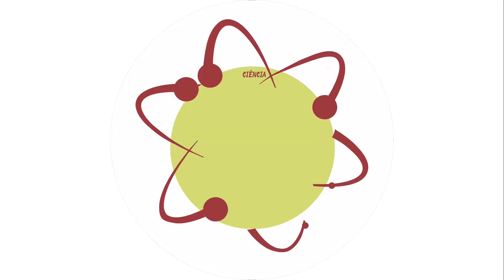A NATUREZA ONDULATÓRIA DA LUZ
Você sabe como era a natureza da luz durante o século XIX?
No vídeo de hoje falamos para vocês sobre como a comunidade científica da época entendia a natureza da luz.

Segue a gente!

Créditos:
Roteiro e apresentação: Hugo Shigueo Tanaka
Edição: Hugo Shigueo Tanaka
Thumbnail e Vinheta: Henrique Sobrinho Ghizoni
Legendas: Kaori Nakashima